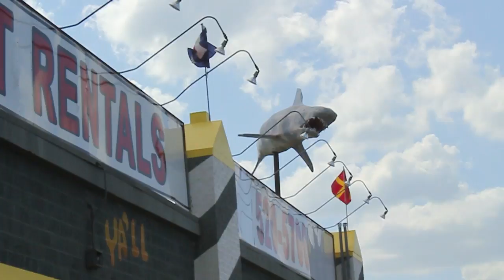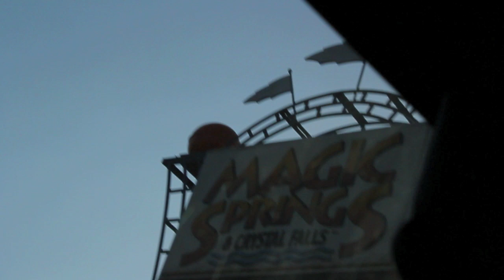To Use Sunscreen or not to Use Sunscreen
See what we did in Hot Springs, AR before the festival. Is sunscreen good or bad?